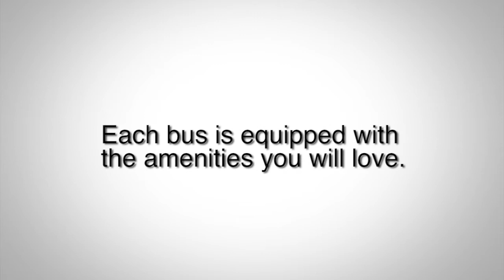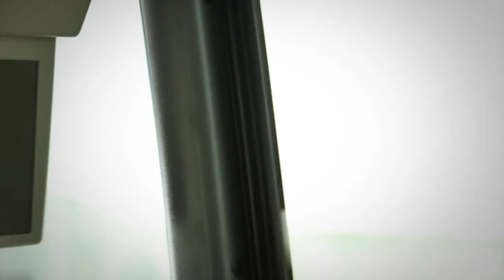Baron Bus Lines HD BUS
Come Ride Like Royalty on Barons Bus.